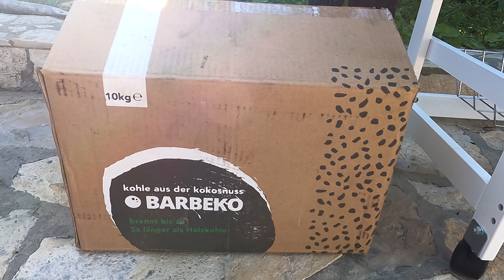Lamm vom Kugelgrill - GarPunkt.TV #105 - Rezept deutsch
Heute gibt es einfach mal leckeres Lamm vom Kugelgrill.

Das heutige GrillBier ist ein Karlovačko Lager.

Messer
Johannes Giesser Messerfabrik GmbH

Dutch Oven/Feuertöpfe und Zubehör
Petromax GmbH

Grillthermometer
Inkbird